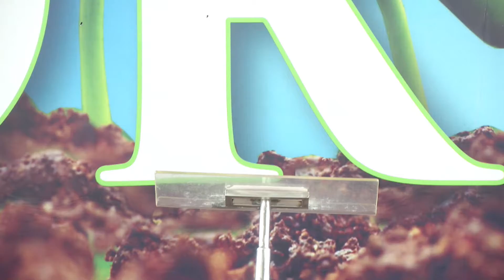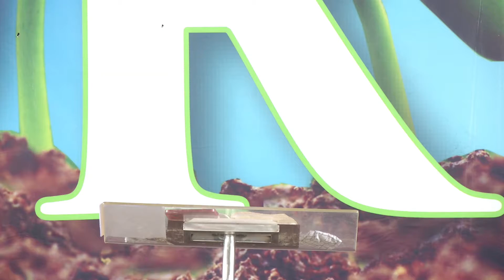WELCOME TO MONDAY SERVICE